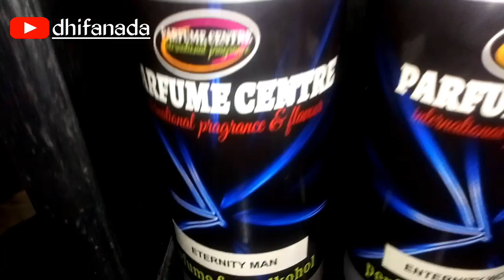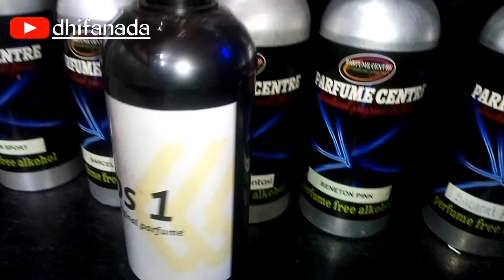Review Parfum Outdoor Pria Tahan Lama